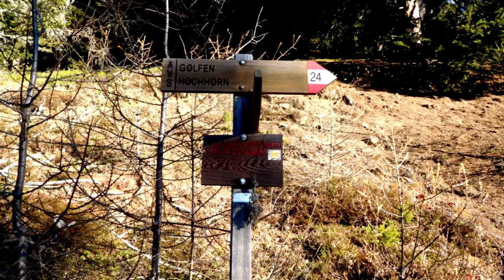Video di : Renzo Biz ... Hochhorn Corno Alto mt 2623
Hochhorn - Corno Alto - m. 2623
Via Normale Hochhorn - Corno Alto
L´ultimo tratto della via di salita Regione: Trentino Alto Adige (Bolzano) Italiane
Alpi e Gruppo: Alpi Orientali - Alpi Dolomitiche - Gruppo Catena Carnica
Provincia: Bolzano
Punto di partenza: Franadega - Frondeigen, ristoro Kurterhof (q. 1650 m)
Versante di salita: SW
Dislivello di salita: m.1060 circa
Sviluppo km. 13 circa
Tempo di salita: 3,30 h - Totale: 5,45 h
Valle: Val Pusteria - Altre cime della Val Pusteria
Punti di appoggio: nessuno
Tipo di via: Via normale
Tipo di percorso: Sentiero e traccia segnata
Difficoltà: E - A - F (scala difficoltà)
Attrezzatura:
Valutazione:
Libro di vetta: si
Cartografia: TABACCO N. 032 - Antholzertal - Gsiesertal - Valli di Anterselva e Casies 1:25000
Introduzione:
Cima dai ripidi fianchi erbosi e rocciosi, di esclusivo valore escursionistico e panoramico, si innalza fra la Gsiesertal - Valle di Casies e l´alta Val Pusteria. Offre una via normale priva di difficoltà, in un ambiente solitario e pastorale, ricca di bei panorami.
Accesso:
Da Dobbiaco si sale in automobile alla frazione Wahlen - Valle San Silvestro; si oltrepassa l´Enzianhof - Ristorante Genziana, al primo e al secondo bivio si tiene sempre la sinistra (indicazioni) e con alcuni tornanti - dopo 5,5 km dal centro di Dobbiaco - si raggiunge il solitario Kurterhof (ristoro, parcheggio).
uotata 2151 m. Continuando, ora per mulattiera ex militare, si raggiunge a tornanti il dosso erboso del Golfen - Monte Calvo (q. 2493 m., croce e libro di vetta), che può anche rappresentare una meta autonoma. Dopo aver attraversato una lunga depressione detritica, si rimonta l´ultimo, ripido costone di magro pascolo che porta sulla cupola della cima.
Discesa:
Come per la salita.
Note:
Escursione abbastanza lunga ma priva di difficoltà alpinistica, in un ambiente pastorale aperto e riposante, molto godibile in autunno. Dalla cima, molto meno nota e ancor meno frequentata del vicino, poco più elevato Toblacher Pfannhorn - Corno Fana di Dobbiaco, si gode un ampio giro d´orizzonte, verso le Alpi Aurine e Pusteresi da una parte e le Dolomiti e Alpi Carniche dall´altra.